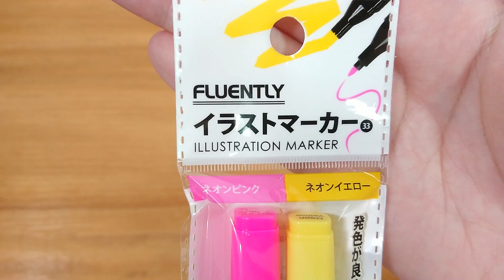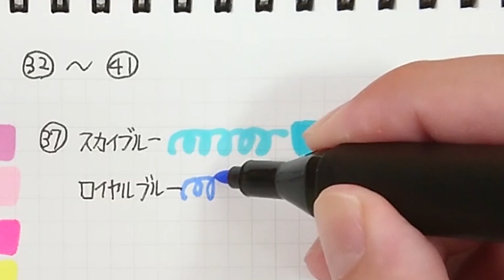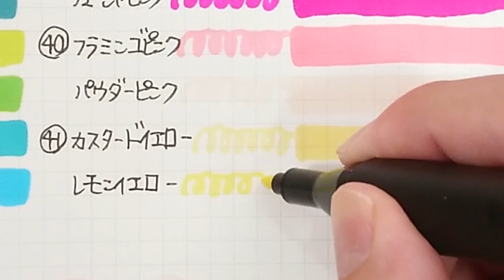【ダイソー購入品】100均 イラストマーカー 第３弾！全20色【おすすめ】｜ぴーすけチャンネル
100円ショップダイソー（DAISO）で発売した
新色イラストマーカー（アルコールマーカー）全20色をレビューします。
色見本、商品番号一覧も作ってありますので、
スクショなどして購入する際に使ってみてくださいね♪

発色もよく安いですが、若干インクフローにムラがあるようです。
３２番 ローズピンク サクラピンク
３３番 ネオンピンク ネオンイエロー
３４番 リーフグリーン フォレストグリーン
３５番 ライムグリーン グラスグリーン
３６番 シーブルー セルリアンブルー
３７番 スカイブルー ロイヤルブルー
３８番 アンティークブルー リッチブラウン
３９番 ポピーレッド フューシャピンク
４０番 フラミンゴピンク パウダーピンク
４１番  カスタードイエロー レモンイエロー